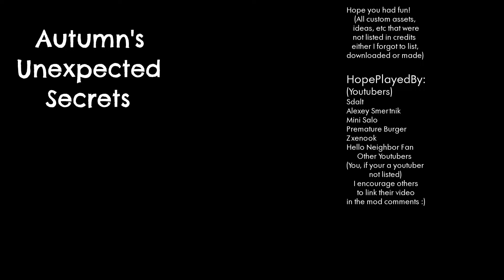HELLO NEIGHBOR MOD KIT: AUTUMN’S UNEXPECTED SECRETS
Mod from NetheriteKing

1. QIWI: MINI SALO